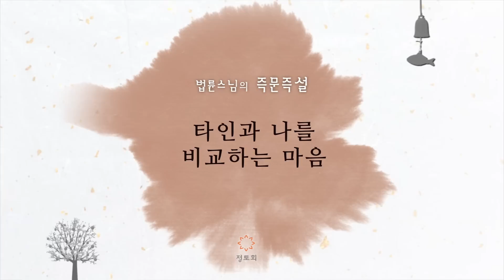(中文/ENG/GER/VN-Sub) Comparing Myself to Others 971회 남과 나를 비교하는 마음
제 971회 남과 나를 비교하는 마음

저는 평소에 남과 비교하는 습관이 있습니다. 학교다닐 때도 늘 남과 비교해서 공부했던 것 같고, 배우자 고를 때도 그랬고 지금은 아이를 키우면서 아이들 또한 남과 비교해서 더 잘되기를 바라고 있습니다. 그러니까 제 생각대로 안되면 괴롭고 또 괴롭다보니까 쓸데없이 많은 에너지를 소비하게 됩니다. 노력하면 되는데 그런 마음 때문에 노력하는데 많은 장애가 오고요, 남과 비교하는 것이 도움이 안되는것을 알면서도 조절이 잘 안 되니까 많이 먹게 되고, 그런 일이 발생합니다. 제 습관을 잡아서 마음을 좀 고쳐보고 싶습니다.

I have a habit of comparing myself to other people. When I was in school, I compared my grades to other students. I did the same for finding a spouse. Now as a mom, I compare my kid to other kids and want him to be better than them. I feel stressed out because things don't go as I want them to, and I end up wasting my energy. I try not to compare, but it's really difficult. I know my habit of constantly comparing myself to others don't do me any good but I can't control it. I end up eating a lot because of this. I really want to change my habit, and would like to ask for your wisdom.